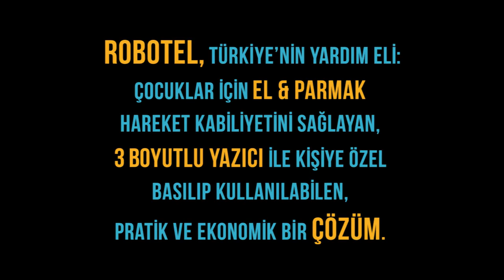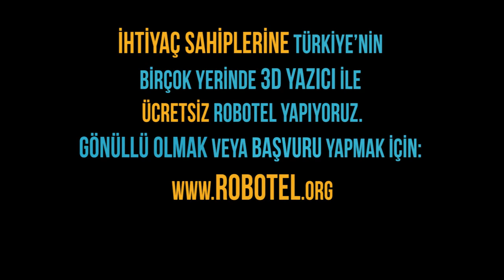Yağmur'un Robotel'i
Yağmur kardeşimiz için yaptığımız Robotel hikayesi güzel bir örnek olsun... Ülkemizde el ve parmak deformasyonu nedeniyle bisiklete binemeyen, oyun oynayamayan çocuk kalmasın dileğiyle.
Emeği geçen ve destek veren tüm gönüllülere ve Karaaslan ailesine teşekkürler.